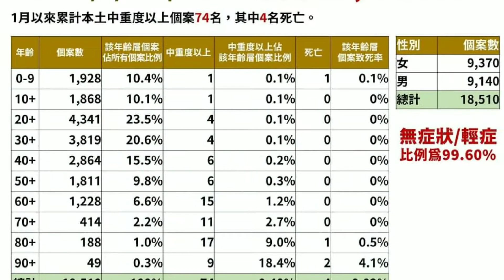時事短評-2022/04/29 請柯文哲不要阻礙疫苗施打政策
柯文哲是中國病毒的推手